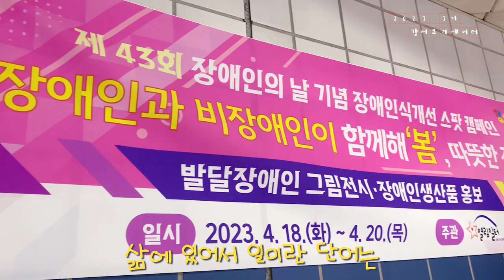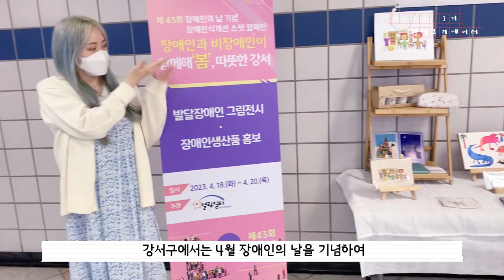[나도 크리에이터🎥] 다양성을 이해하고 공감하는 세상👩‍👩‍👧‍👦 발달장애인 그림전시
'나도 크리에이터(강서로오아)'에서 제작한 영상입니다